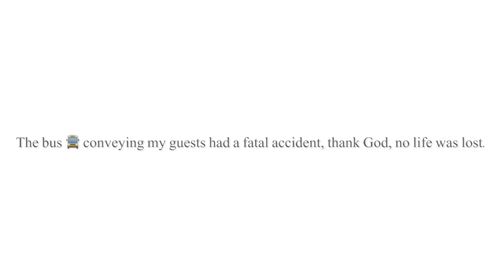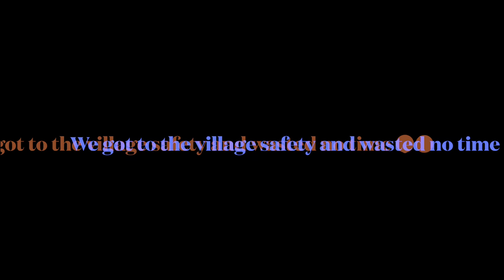Nigerian-Idoma WEDDING VLOG/ TRAVEL WITH ME TO BENUE/IDOMA BRIDE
About my Nigerian traditional wedding held at Benue. Had a lot of distraction but it came out well.
Stylist-IbbyCouture (My Sis)
MUA- Remiglow
Beads- Charity Peterside.

Follow on:
Twitter_@EstherAgbenu